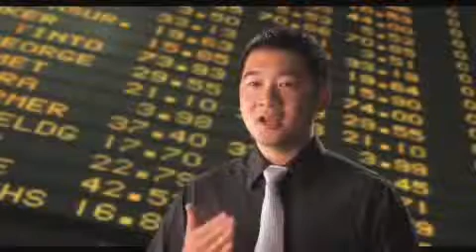SIS Graduates Speak: SIS taught me